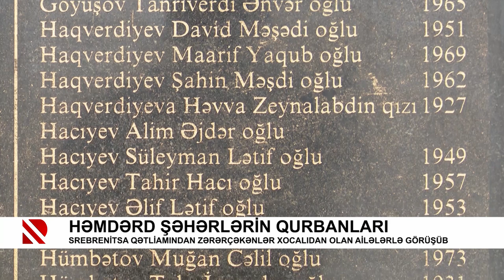Həmdərd şəhərlərin qurbanları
Srebrenitsa qətliamından zərərçəkənlər Xocalıdan olan ailələrlə görüşüb